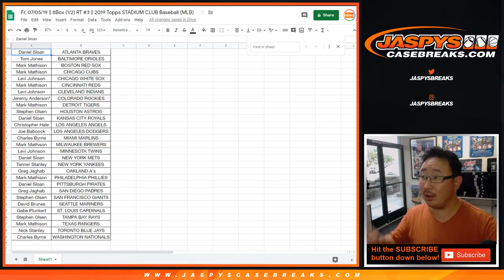RECAP || Fr, 07/05/19 || 8Box (1/2) RT #3 || 2019 Topps STADIUM CLUB Baseball (MLB)